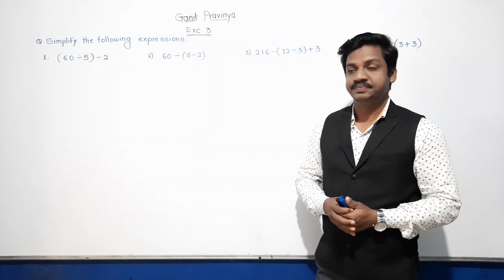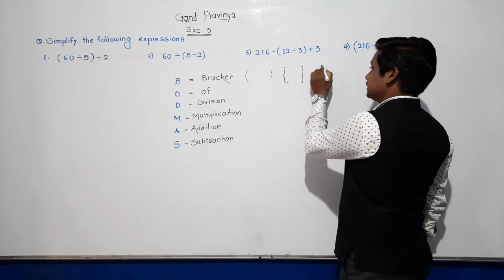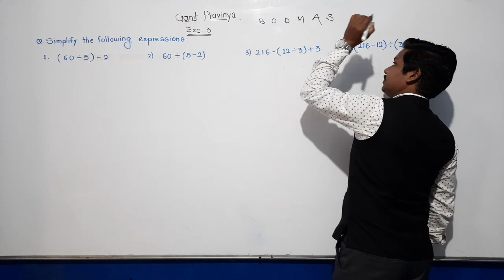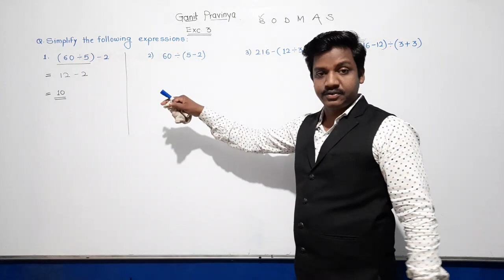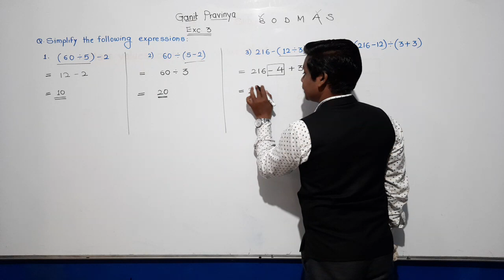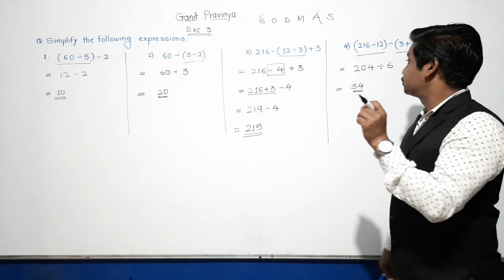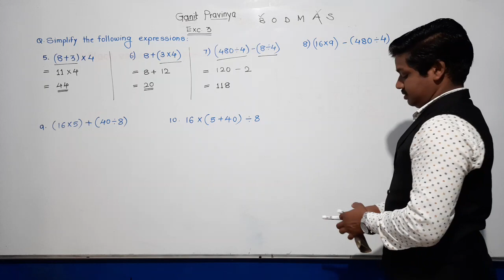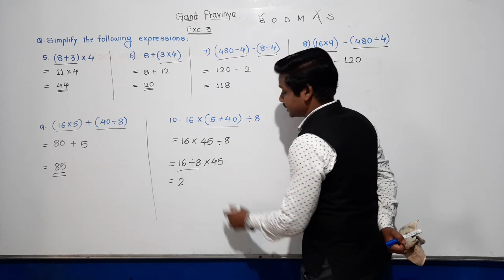Class-V : Ganit Pravinya ; Exc.3 - Part-1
Simplification using BODMAS rule